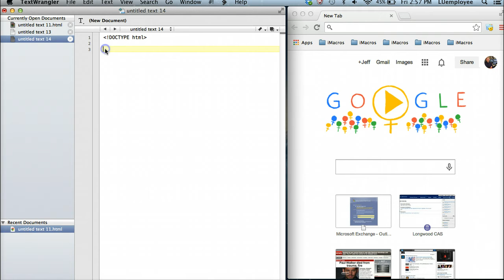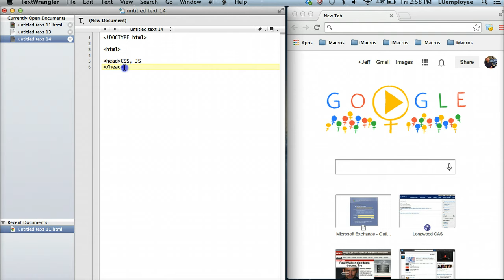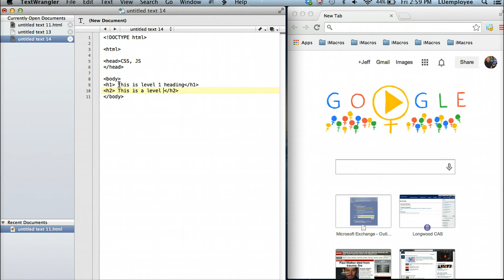Introduction to HTML Doc Structure | Web Design Tutorials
In this tutorial we're going to talk about how to structure the HTML document for display in a web browser or on a mobile device. We are going to cover some of the newest semantic conventions of HTML5 along with some of the older conventions that were standard in previous versions of HTML.